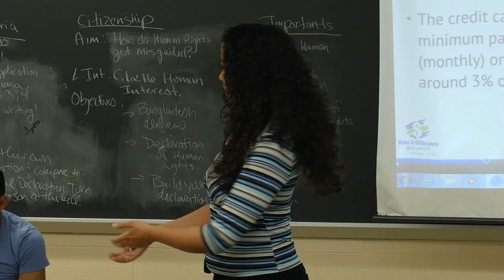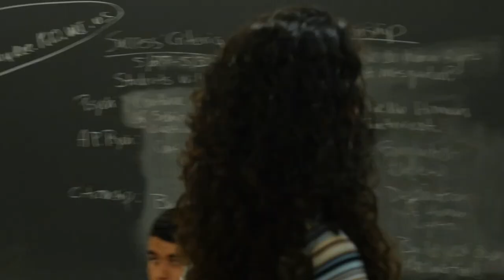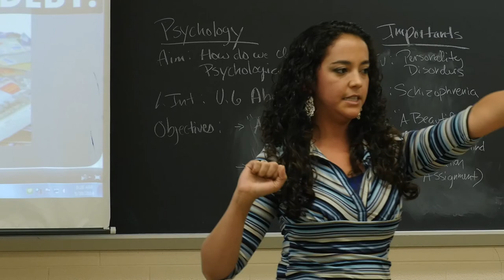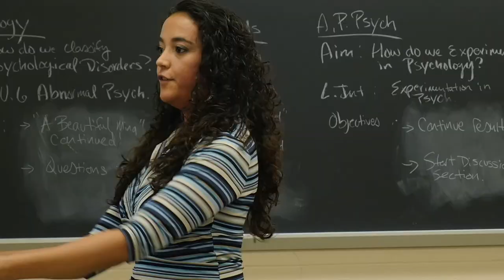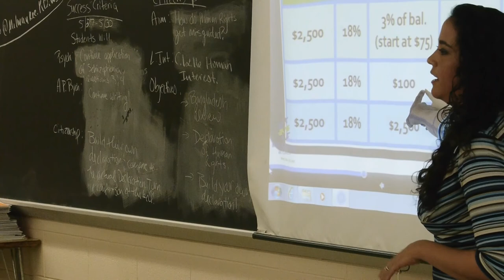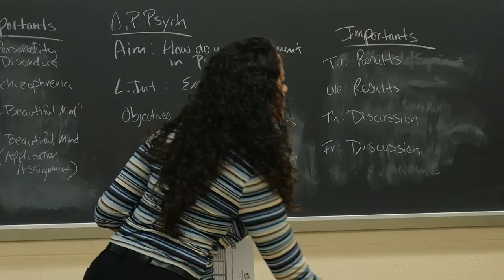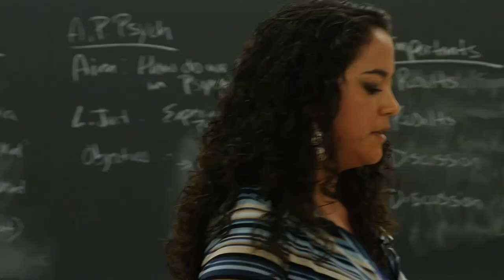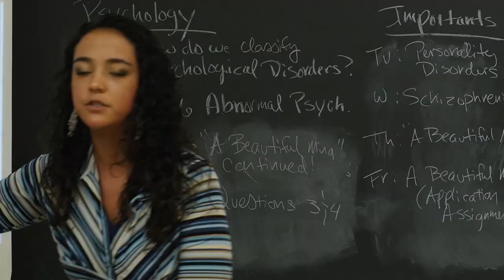Tabatha DeLeon: To Your Credit--Credit Cards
Want more classroom demonstration videos?